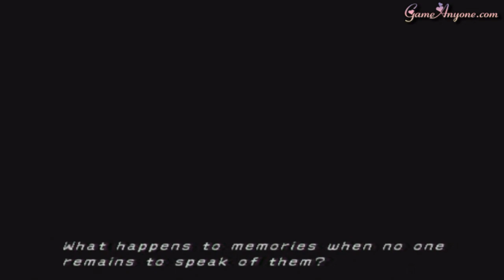Let's Play - Final Fantasy X-2 [PS2][HD] - Part 73: It's a Boy!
Wakka and Lulu finally have their baby, and it is a boy!